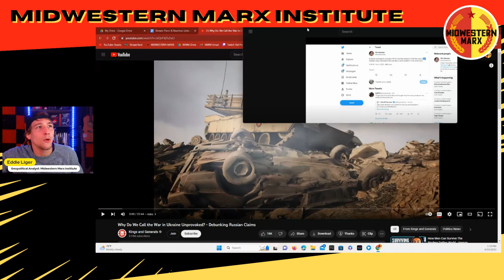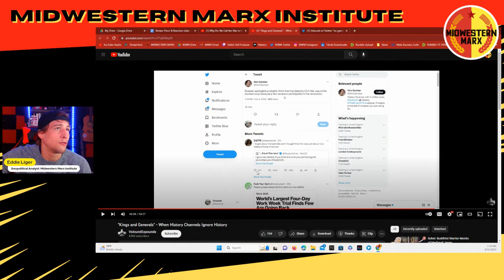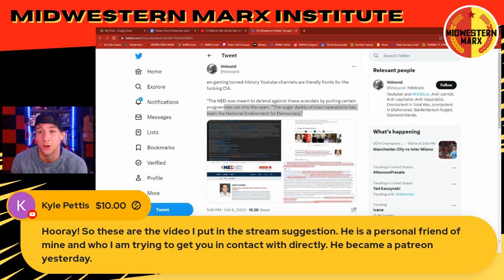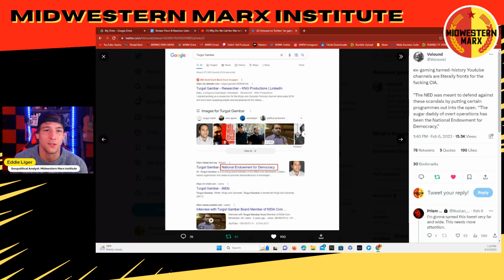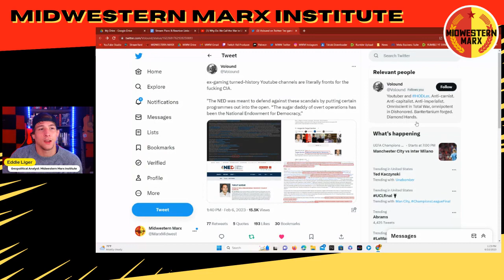EXPOSED: The Connection Between 'Kings & Generals' and the U.S. State Department